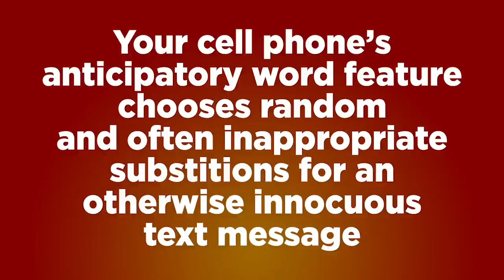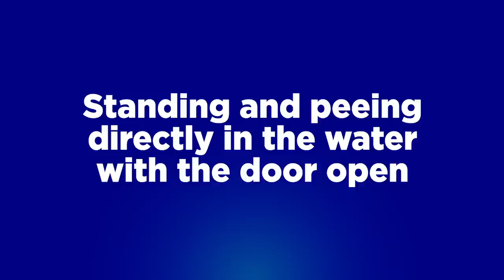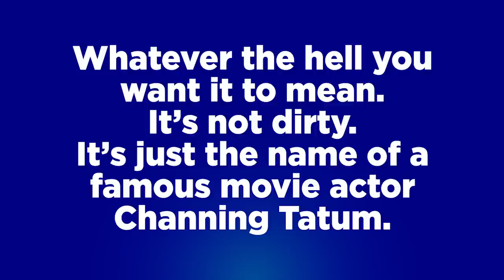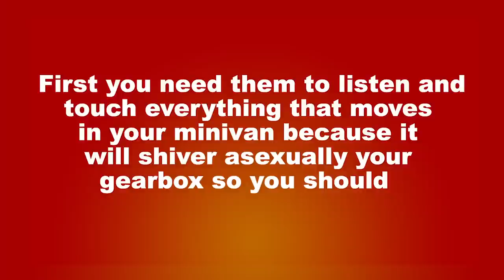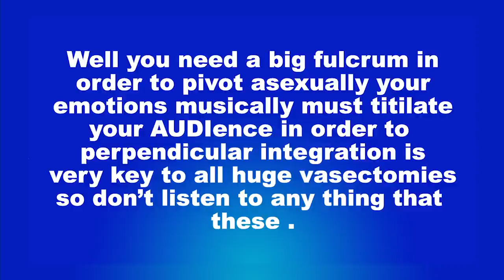On The Spot: Ep. 21 - The Cookie Party | Rooster Teeth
Matt Hullum and Chris Demarais match wits with Burnie Burns and Kirk Johnson of Lazer Team in the season 3 opener of On The Spot: The Cookie Party!